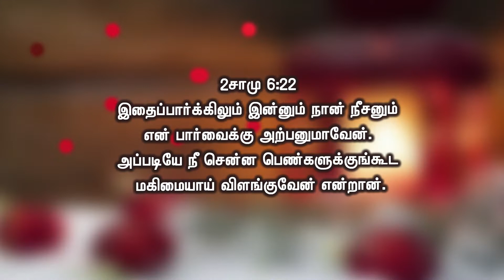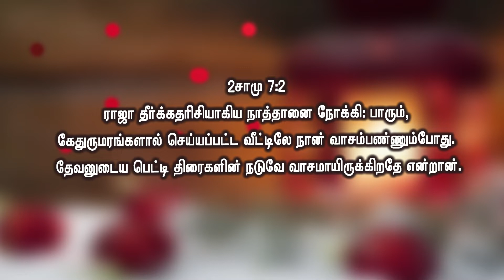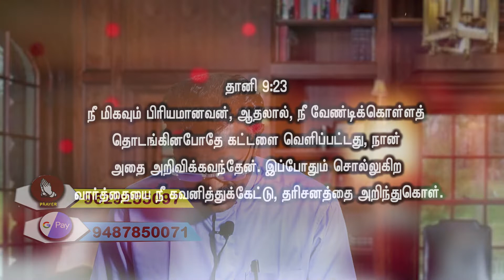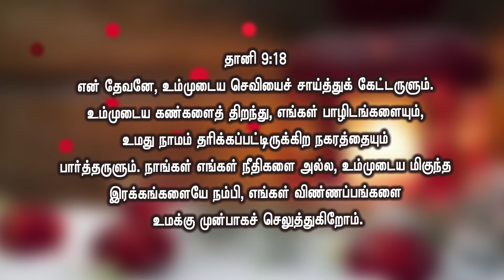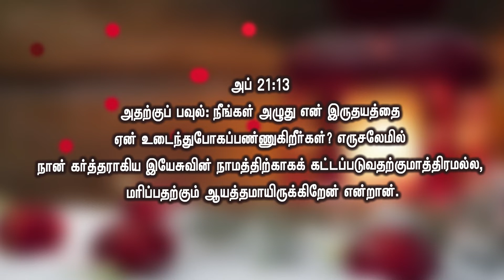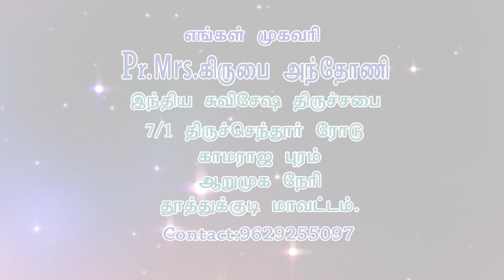Pr.Mrs.கிருபை அந்தோணி | ECI Church | 22-07-2022